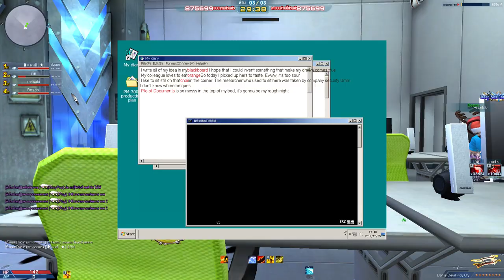XSHOT - กักตัวอยู่บ้าน ตะลุยด่าน Huang Pu (หลวงปู่) ป่าววะ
ขายโค๊ด ปั๊มเวล ออนเวลา บริการทุกอย่าง ยกเว้นยืมตังค์